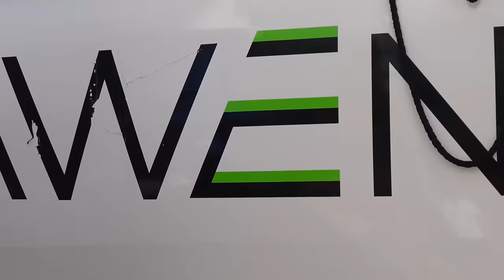T-Boned at Anchor (EP 50)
What an unexpected bummer getting hit by another sailboat while at anchor, but it could have certainly been so much worse!

⚓ Join us as we learn what it takes to circumnavigate successfully and make the transition to liveaboard cruising. Our channel is ultra raw with little time for production and editing so you will see the experience as it is.

🆓Our sailing channel is currently AD-FREE but there are other ways you can support our Outremer 52 project.

⛵️AWEN will be featured at the MIAMI BOAT SHOW! Meet us there!!

Hello! We are Holly and Stephane 🇺🇸🇫🇷

We have made the transition from full-time software professionals from the SF Bay Area to liveaboard sailing explorers who always keep one eye on the weather and our hearts in a song. Our goal is to complete a circumnavigation and we recently transitioned to a performance catamaran and are madly in love with our Outremer 52. We are working with Outremer in France (with the help of Google translate) to launch our boat project and start our journey as sailing vagabonds. While it’s not a race or speedtest, we are doing our first Bluewater crossing this year and we are excited to see AWEN stretch her legs and dance on the water. Join us as we share what we’re learning living without Amazon, (but with Starlink), and attempt this new life of travel and adventure on the ocean. Please be patient with us as we continue to improve our YouTube vlogging skills. Our goal isn’t to make our life a movie, it’s to give back to what others have shared with us, which is why we don’t monetize our channel.